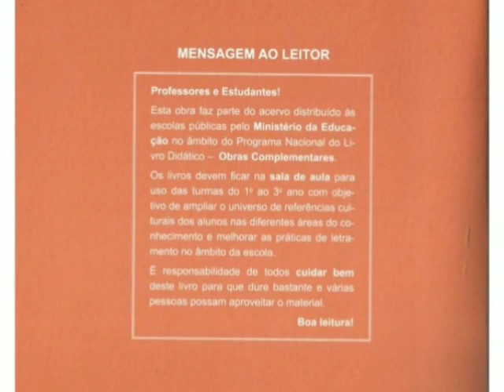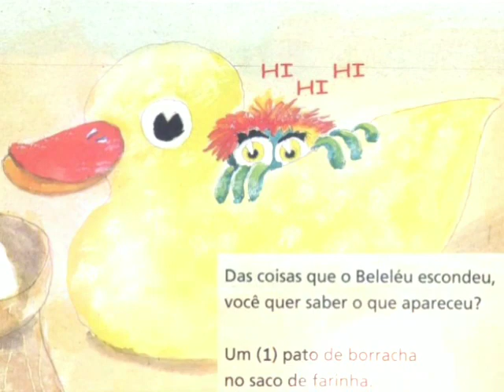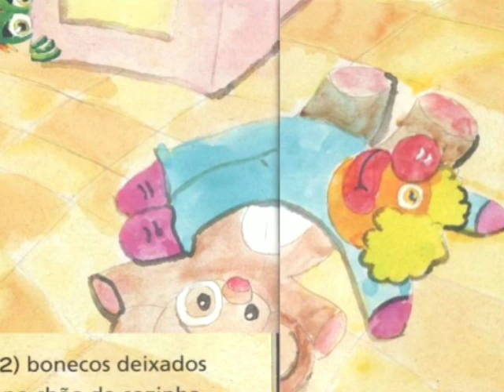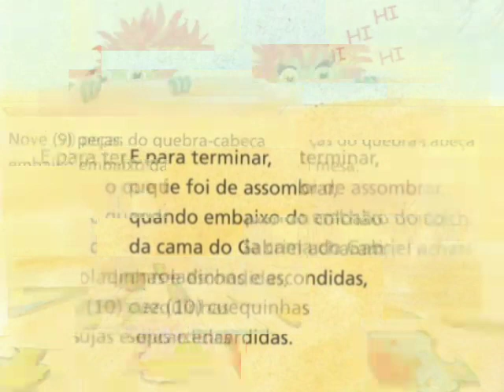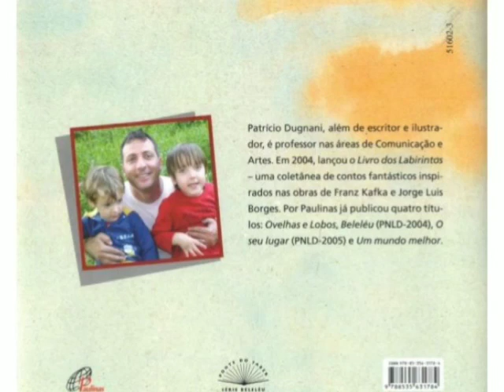Livro: Beleléu e os números.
Autor e ilustrador: Patrício Dugnani